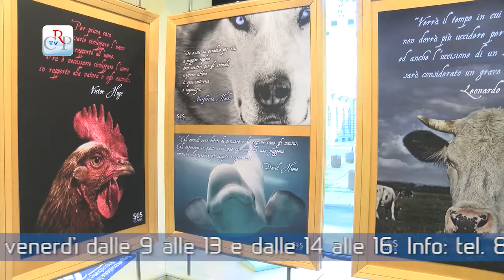Amici a 4 zampe in mostra all'Urp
Occhi tristi ma espressivi, che interrogano l'uomo. Sono i ritratti degli "Animali trovati e salvati", che danno il titolo alla mostra, allestita a Torino all'Ufficio relazioni con il pubblico del Consiglio regionale. L'esposizione, composta da disegni e fotografie, è curata da Oipa (Organizzazione internazionale protezione animali), Enpa (Ente nazionale protezione animali), e Sos Gaia, componente della Consulta delle associazioni di volontariato animalista della Città di Torino.
La mostra è visitabile fino al 9 ottobre dal lunedì al venerdì dalle 9 alle 13 e dalle 14 alle 16. Info: tel.